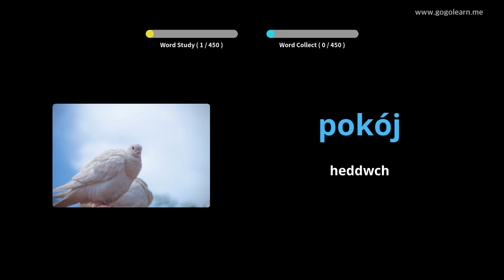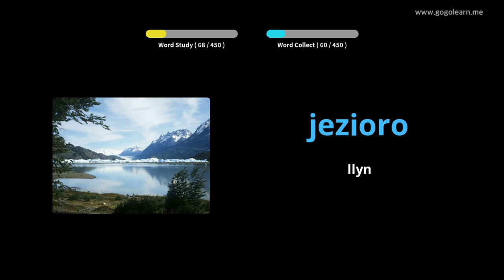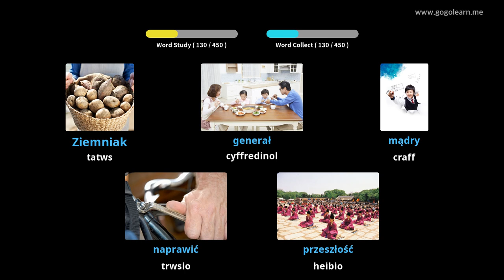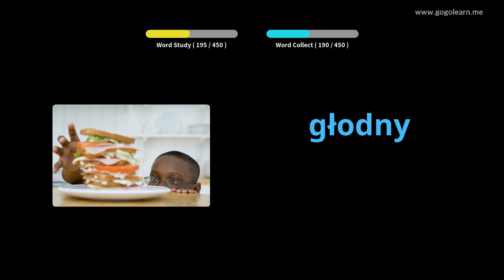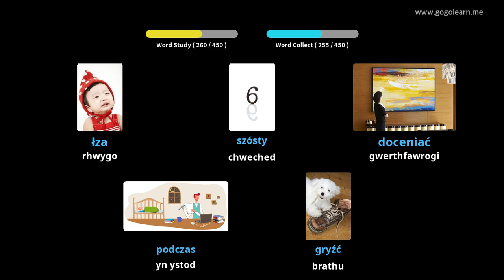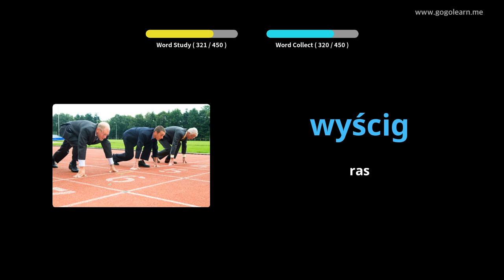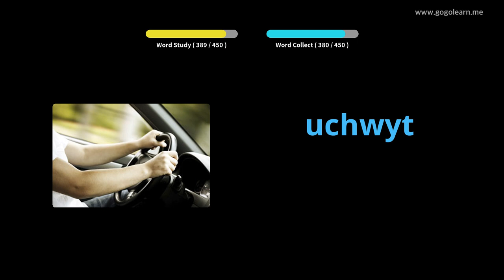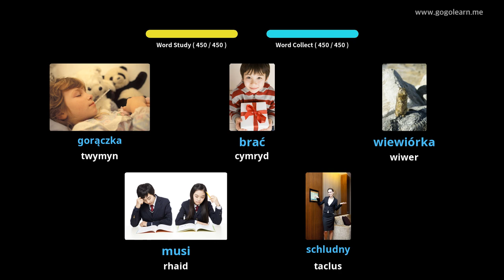Geirfa Pwyleg Ysgol Gynradd | Golearn